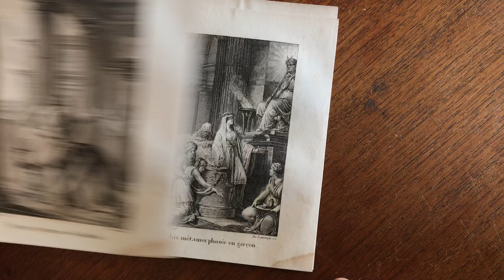Mythology death c.1790's engravings lot x 6 Gods Goddesses prints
(Mythology- Gods- Goddesses- Ovid- Greek & Roman myths)

Issued late 18th- very early 19th century, likely Paris. Various engravers, each signed in the plate below the image.

Nice lot of six (6) antique engraved prints, most of which feature gods, goddesses and mythological figures. Includes a note-worthy and macabre image of death flying into a bedroom in the middle of the night.

La Famine repand son venin fur Eresiethon.
Minos et Scylla.
Orphee joue de la lyre fur le mont Rhode.
Iphis metamorphosee en garcon.
Lucine terrasse Galanthis.
Course d'Hippomene et d'Atalante.

All are visually attractive, mostly clean and nice condition, any age flaws or condition issues are very minor and easy to forgive or overlook.

Sheets all measure c. 7" x 5 1/2".